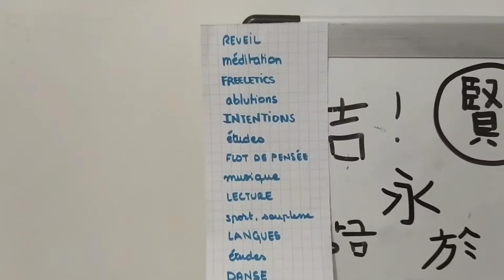journée d'été 🌻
une journée pour se remettre dans les rails! j'aime bien être occupée et ça m'a fait du bien 🥰

✨ musique ✨

bgm president